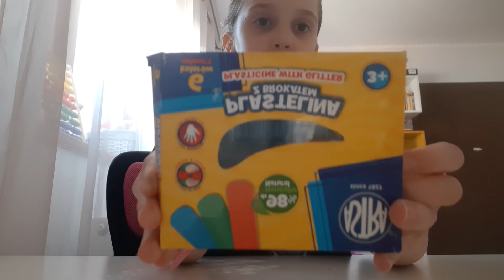Plastelină idei chanel